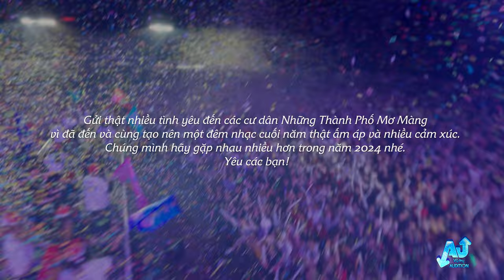Aftermovie | NHỮNG THÀNH PHỐ MƠ MÀNG YEAR END 2023 | HA NOI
"Những Thành Phố Mơ Màng - Year End | Hà Nội" diễn ra tại Công Viên Yên Sở vào ngày 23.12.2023. Sự kiện thu hút hơn 15.000 khán giả tham dự cùng đắm chìm vào không gian Lễ hội Giáng Sinh với âm thanh & màu sắc sống động và cảm xúc.

Cảm ơn vì đã luôn dành một tình cảm to lớn với Những Thành Phố Mơ Màng.

SHOW ORGANIZING: MME ENTERTAINMENT
VIDEO PRODUCTION: DUKE PRODUCTION & DARGON FILM
EVENT EXECUTIVE: NTPMM Crew

SPECIAL THANKS TO ARTISTS & BANDS with TECHNICAL TEAM (Producer, Audio Team, Lighting Team, Visual Team & Stage and Suppliers)

SPEICAL PARTNERSHIP: BE, SPOTIFY, GAMUDA LAND, MONTAUK, LPCLUP
EXCLUSIVE TICKET DISTRIBUTOR: TICKETBOX

© Bản quyền thuộc về Những Thành Phố Mơ Màng
© Copyright by Những Thành Phố Mơ Màng  - Do not Reup